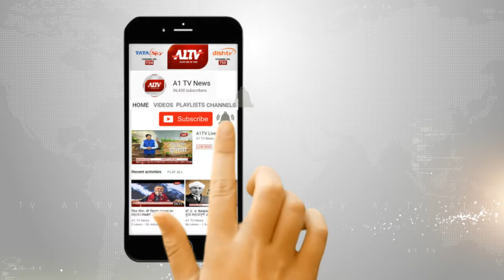कानोता : दुकान में शव मिलने से फैली सनसनी | A1TV News